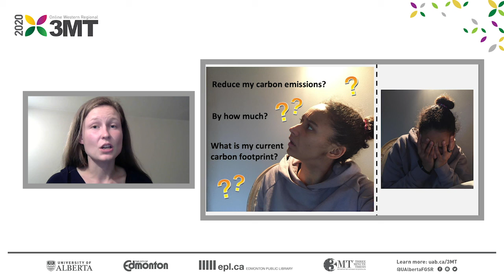Western Regionals 3MT 2020: Louisa Hadley (University of Northern British Columbia)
University of Northern British Columbia 2020 Three Minute Thesis (3MT) champion and graduate student Louisa Hadley presenting her 3MT "Personal Carbon Trading - A Framework to Empower Climate Action" at the 2020 3MT Western Regional Finals (Online) hosted by the University of Alberta on September 23, 2020.